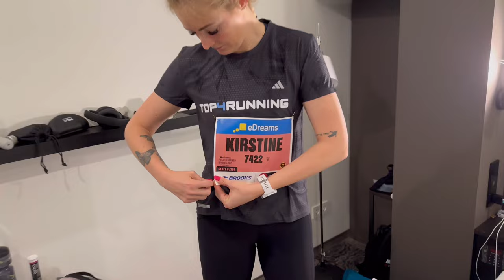Barcelona Halvmaraton 2024 - Kirstine løber KÆMPE PR 🏃🏼‍♀️🔥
I denne race video fra Barcelona halvmaraton følger vi Kirstine som løber en KÆMPE PR på halvmaraton distance! Jeg leger pacer og gør mit absolut bedste for at hjælpe Kirstine 🏃🏼‍♀️🔥
Det er dejligt at lave end j en Raceday vlog til jer! Og næste gang er det forhåbentlig mig der racer - men uanset hvad så blev det en ny PR 🙌🏻

Så du ikke går glip af den næste video :)

Du kan også blive medlem af denne kanal og få adgang til videoer inden de går live: